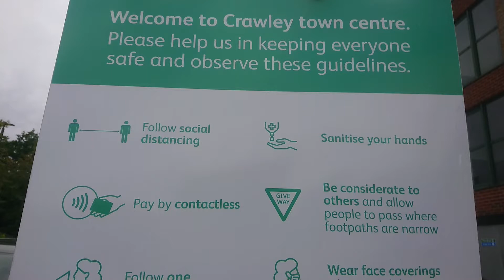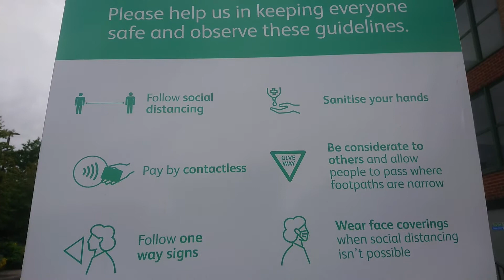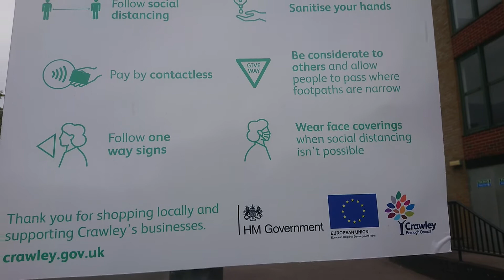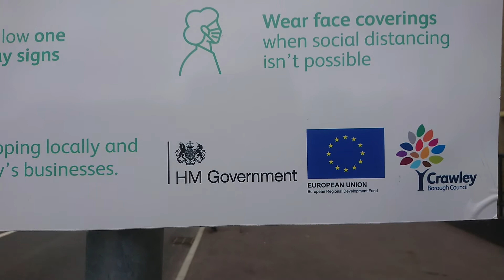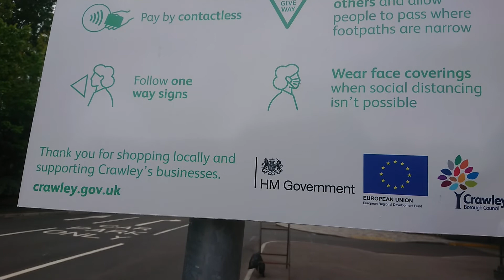Crawley still in the EU Pockets We Crawley didn't vote for this.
If you notice the public notices around the town even recant ones still have the EU 🇪🇺 flag, Crawley voted overwhelmingly out, Labours hold on Crawley unfortunately dont respect our people's wishes.